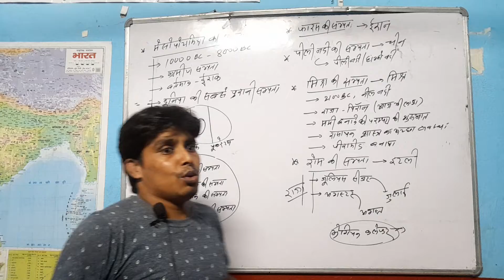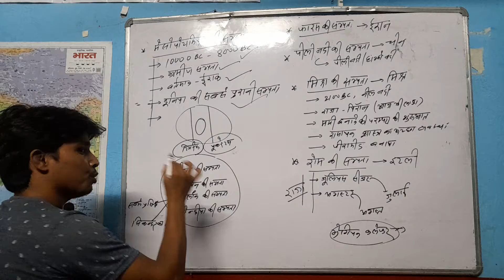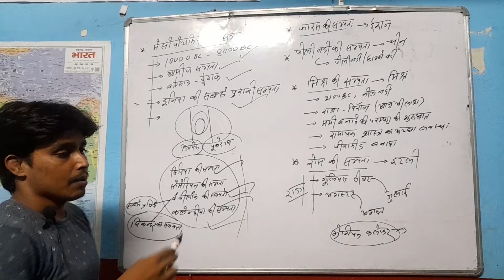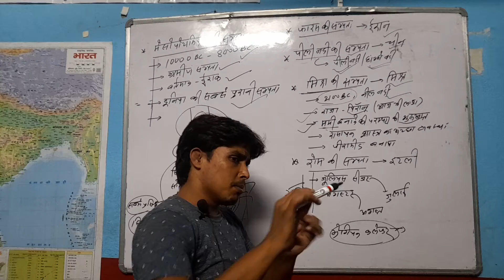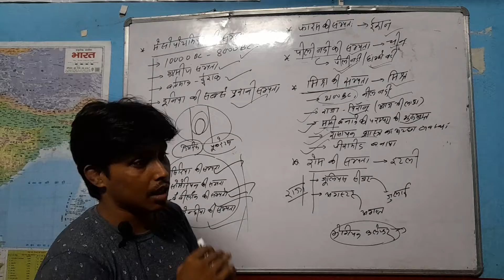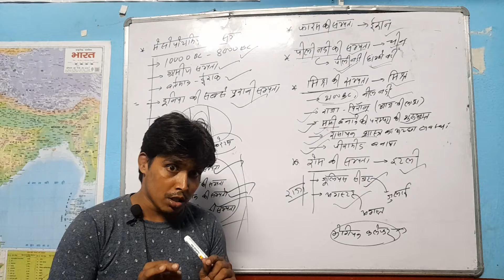pcc इतिहास history #04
आप हमें सिर्फ एक मौका दो हम आपका तकदीरो तस्वीर बदल देंगे।